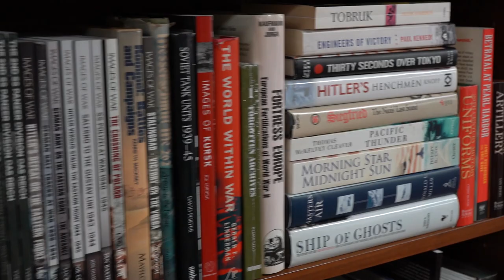Hobby Bunker Game Day 2019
The Hobby Bunker, Inc. held the 10th Annual Hobby Bunker Games Day recently.  We were there to play and shop.  Adrian filmed and edited this video to give you a taste for what happens at a Hobby Bunker Game Day.